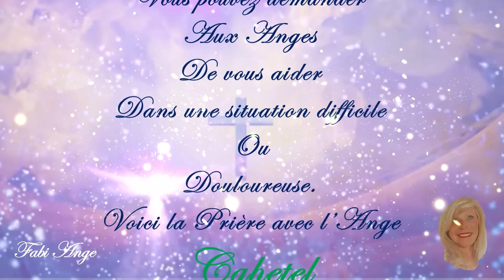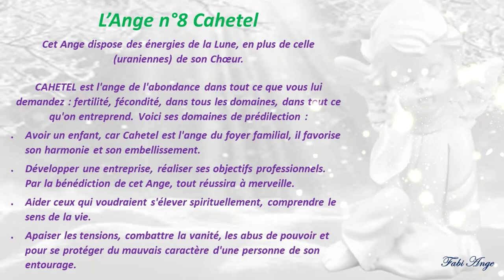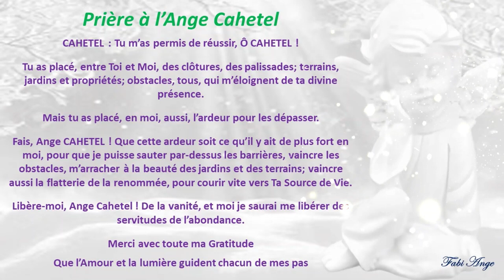😇8*Prière à l'Ange Gardien CAHETEL😇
Je travaille avec l'Angéologie Traditionnel des 72 Anges.